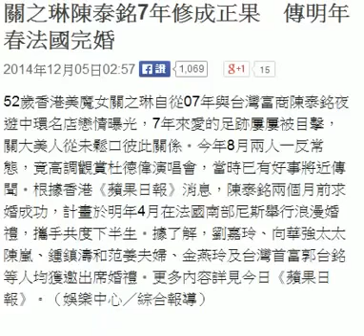7年情路箍掂百億富商 關之琳陳泰銘明春法國完婚 HD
現年52歲的大美人關之琳覓得第二春，成功箍掂台灣百億富豪陳泰銘，明年4月在法國南部尼斯舉行浪漫婚禮。58歲的陳泰銘追求之之7年終娶得美人歸，兩個月前求婚成功的他，一手籌備結婚所有細節，完全不用未來老婆操心，並安排私人飛機接載親友出席，見證兩人許諾廝守一生，希望炮製一個甜蜜蜜的婚禮，令之之畢生難忘！

大美人關之琳於08年宣佈息影後，現年52歲的她因生活養尊處優，加上有台灣百億富豪陳泰銘的愛情滋潤，外表依然保持得美麗迷人，近年之之和陳泰銘的關係越來越高調，經常有影皆雙不怕被傳媒偷影，原來全因兩人好事近。據本報收到消息，苦追之之長達7年的陳泰銘，終於在兩個月前以誠意打動之之求婚成功，兩人計劃於明年4月在法國南部尼斯舉行浪漫婚禮，從此廝守下半生。

【避忌彈開　09年】
■之之和陳泰銘拍拖初期經常鬼祟蜜會，十分低調。

【蜜遊法國　10年】
■之之向來鍾情法國，曾被拍到與陳泰銘在巴黎街頭拍拖。
《忽然1周》圖片
邀嘉玲向太尼斯觀禮
據知，之之對浪漫的法國情有獨鍾，兩人多次蜜遊法國留下甜蜜回憶，所以今次搞婚禮的地方，之之都選定於法國南部尼斯舉行，而籌備過程就由陳泰銘一手包辦，完全不用未來老婆大人操心。由於兩人性格低調，消息指婚禮只宴請雙方至親好友，不會鋪張大搞免似做騷，陳泰銘為炮製一個浪漫甜蜜的婚禮氹之之開心，花盡心思用半年時間籌備，到時還會安排私人飛機接載親友出席，貼心又夠氣派。
陳泰銘貴為台灣十大富豪之一，投資有道的之之雖擁5億身家，但財產跟男友是蚊髀與牛髀，成功箍掂金龜婿的之之近月心情靚爆鏡，兩人已開始陸續通知好友結婚喜訊，之之一面幸福說：「我結婚啦，記得一定要嚟！」據知劉嘉玲、向華強太太陳嵐、鍾鎮濤和范姜夫婦、金燕玲、台灣首富郭台銘等均獲邀出席婚禮，相信婚禮一定富貴逼人。
其實之之和陳泰銘過去各有一段失敗婚姻，之之於20歲時不理父親反對，堅持跟年紀大自己16年的富商王國旌閃婚，惟婚後王國旌不改風流性格，兩人婚姻僅維持半年即閃離。至於陳泰銘跟前妻李慧真育有一子和雙胞胎女兒，07年之之和陳泰銘夜遊中環名店爆戀情，當時陳泰銘仍是人夫身份，兩人堅稱只是好朋友。
翌年之之公開宣佈息影，09年傳出陳泰銘跟老婆離婚，當時被指搭上有婦之夫的之之，為捍衞愛情罕有地高調澄清：「所有同我交往過嘅男士，包括被拍到企喺我側邊嘅男士，全部都係單身。」暗示陳泰銘已離婚的消息，之後兩人不時被影到在港台蜜會，直至4年前他們跟呂良偉夫婦蜜遊法國巴黎，兩人在巴黎街頭甜蜜拖手，情侶關係正式浮面，前年又拍拖遊東京買情侶戒指，今年8月更拍拖睇杜德偉演唱會，10月又被拍得二人不避嫌與鍾鎮濤夫婦及梁家輝夫婦等在中環開P。

【微博斷正　11年】
■大前年之之和陳泰銘拍拖遊歐洲，被網友撞破斷正兼影相貼微博。

【大方任影　今年10月】
■之之和陳泰銘越愛越高調，對鏡頭不再避忌，原來因為兩人好事近。
 ■之之計劃在法國南部尼斯舉行婚禮，何正德和林恬兒今年都曾在這裏行禮（圖）。資料圖片
蘇施黃：係就恭喜佢
昨日記者致電向陳泰銘求證，惟他一直沒接聽電話，之之好友蘇施黃則在電話笑說：「係咩，我唔知喎，邊個話你知咁好吖？都幾十歲囉，仲結乜鬼婚呀，哈哈哈！係就恭喜佢啦。我唔鍾意去飲，如果人瓜老襯我就會去，其他結婚生日未必去，呢個係我宗旨，最後一面一定去。」問蜜友金燕玲會否去好姊妹之之婚禮？阿蘇抵死地說：「我真係冇問佢，你今日同我八完，可能我都去八吓嘅。」而之之另一好友范姜則說：「佢